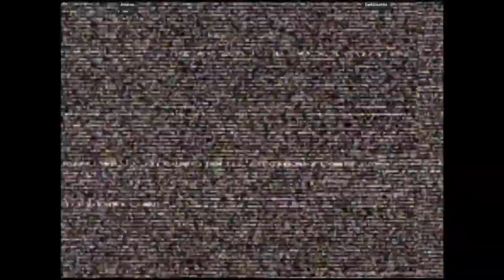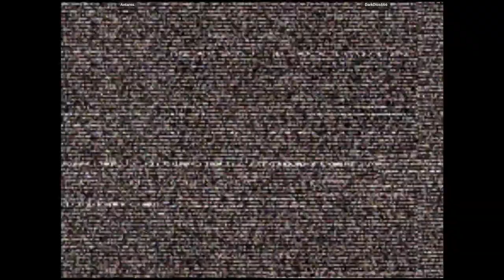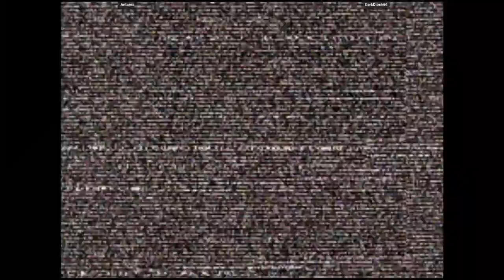CVS2 - Antares. VS DarkDios666 | 🇱🇾🇺🇸 Fightcade2